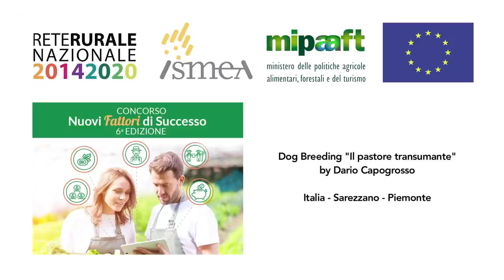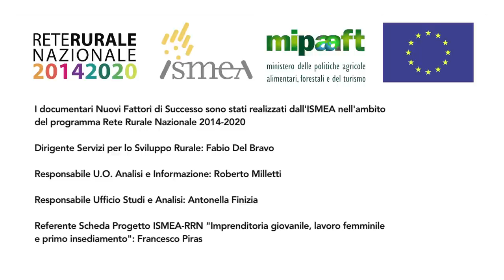PASTORE MAREMMANO ABRUZZESE allevamento cani da guardiania Anti-Lupo del Dott. Capogrosso Dario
Centro Nazionale allevamento cani da guardiania Anti-Lupo di Capogrosso Dario
Allevamento del cane da lavoro da guardiania Italiano.
Vengono selezionati ed allevati i migliori soggetti di pastore maremmano abruzzese e di pastore della Sila, come morfologia, carattere ed attitudine al lavoro.
I soggetti allevati vengono esportati in tutto il Mondo come vanto della cinofilia italiana di qualità.

Eccellenza italiana nell'allevamento cinofilo.